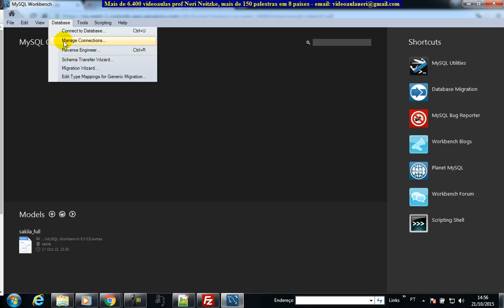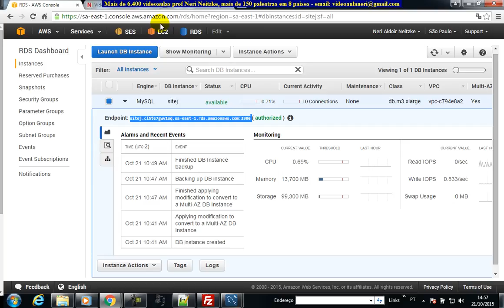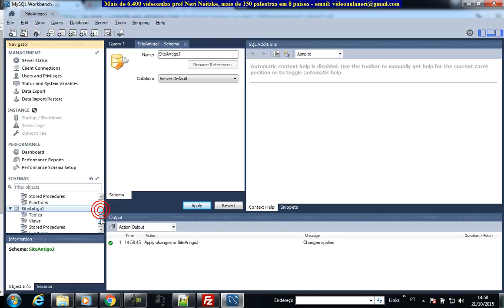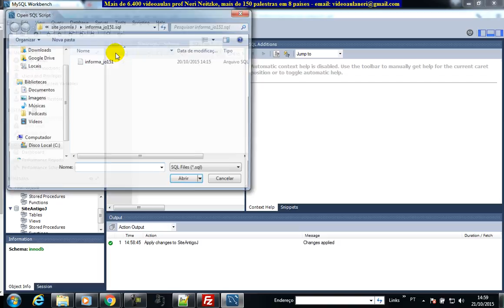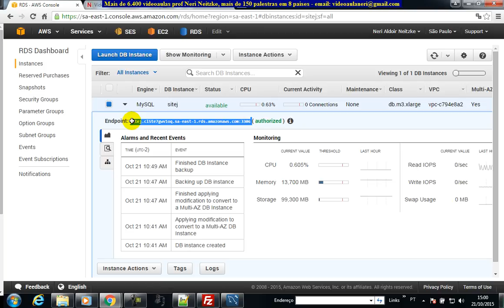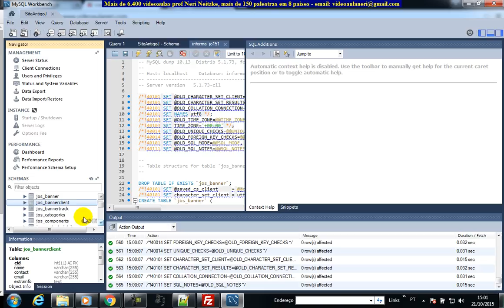aula 6488 usando workbeanch para acessar RDS banco mysql hospedado na amazon aws